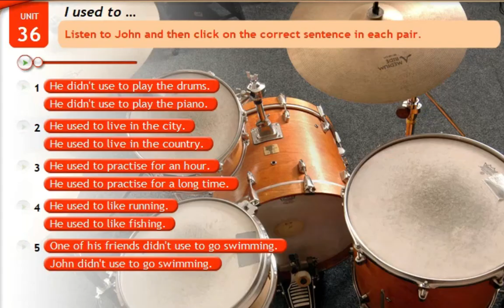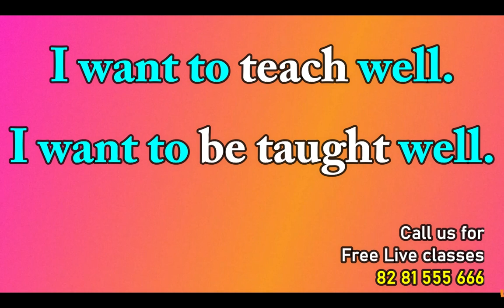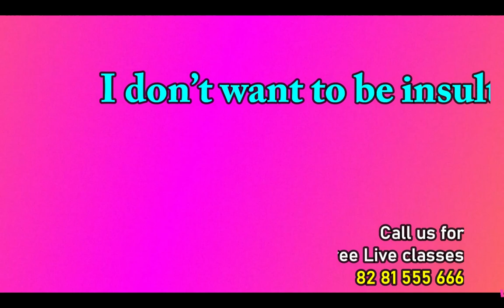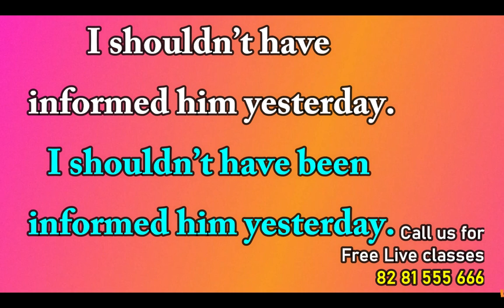Active voice and passive voice | Want to | want to be | Spoken English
Spoken English online class in Malayalam. This is a new way to learn English quickly and fluently.

The topics we include in our videos:-
Active voice and passive voice  | Want to | want to be

Account details:-
E4 English Online
Current account
IFSC: HDFC0000347
HDFC bank
Irinjalakuda

Google pay
T.Antony